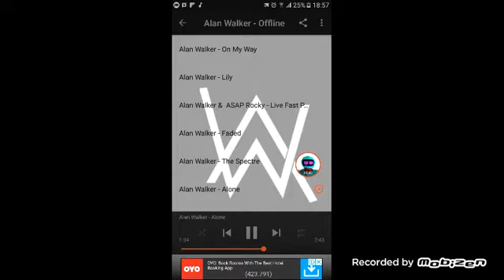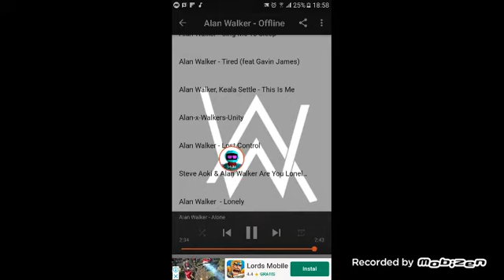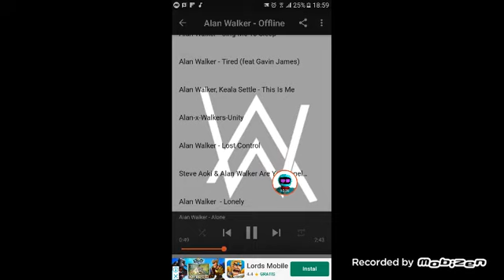Overdrive gameplay #2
This the story of bluguy jack:
BluGuy jack real name is Jack Castilanos.
He live in a standard family in heavenland and he born an 3 Des 1897, his father name is John Castilanos and his mother Alice Lilian.
His father work as a farmer and his mother work as a gardener.
Jack love to explore the jungle.
One day his mother found a fruit, the fruit is like an apple but its colour is gold, his mother call it lucky fruit.
In 1937, he already adult and he ready to explore the jungle, when he explore, he found a lion, the lion chase them, he's hiding behind the tree and he found a lucky fruit, he eat it, after eat it he get chased by the lion again.
He get catch by the lion and he die, only left a bone.
Then he see an angel, after that he awake again and he being a skeleton then he go home.
1 day later... he's really wanna know about buried pirate ship, he wanna go deep to the sea, he scared about death but he remembered that he has no lungs, cuz he is a skeleton, after that he found a lotsssssss of diamonds inside the treasure and he found a diamond armor too!
He upgrade the diamond armor to be digital.
Now he live in Greenland, he has a family.
He family is Nat The Peanut, Flowerrrrrrrrrr(dead), purple sweer girl, BlueHackerGirl, Gianter(dead), Wolfy, and more...
But... they gone and...
He only has a friend named Joyko, Goyko, Moyko, and Snackyyyy.
There are some country that attacking Greenland, it is Horrorland, SecretHorrorland,   RedDemonland, and Underworldland.